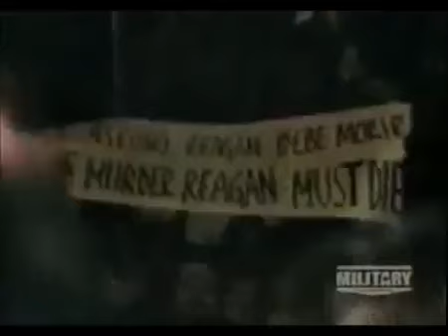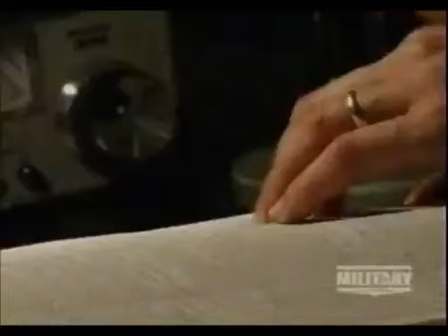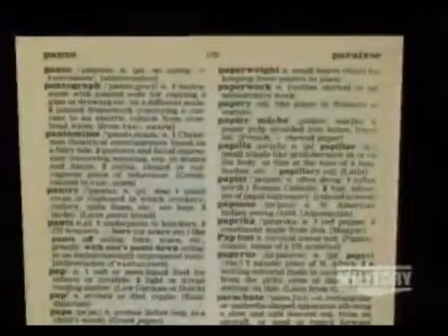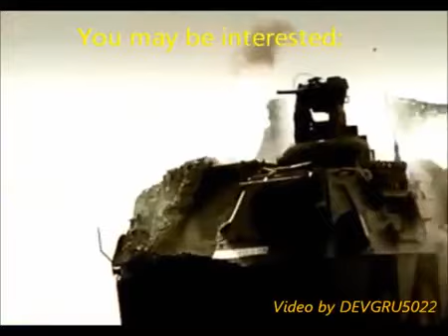Air Crash Investigation Greneda El Al Israel Flight 1862 Deadly disorientation "Amsterdam Air Crash"